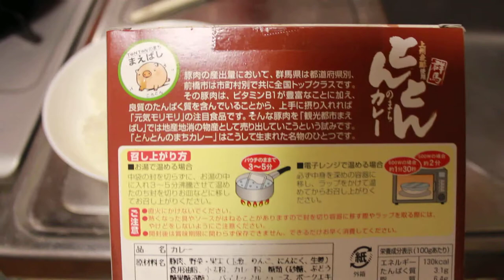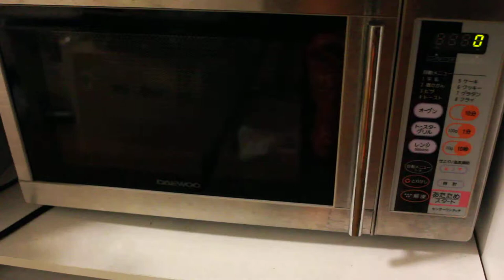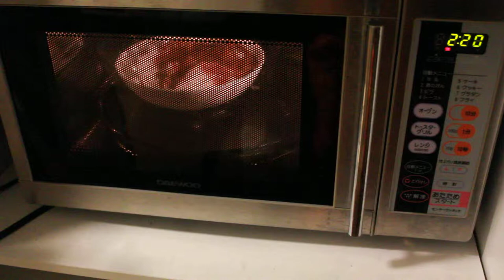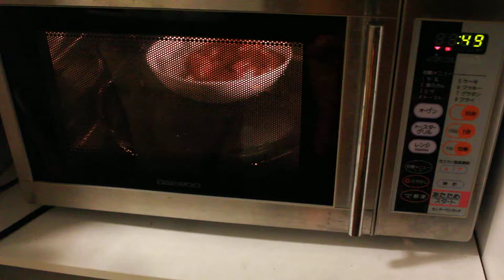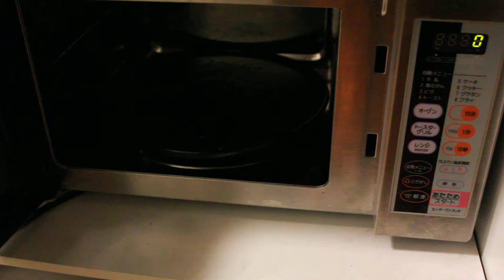群馬とんとんのまちカレー開封動画